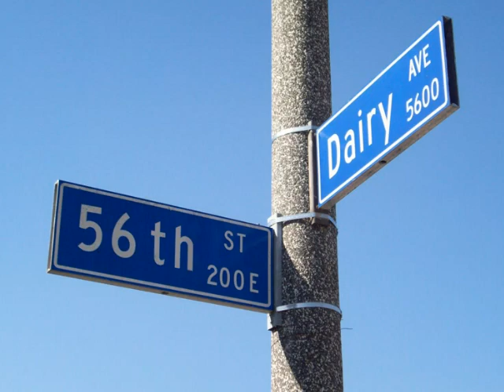Time Slips Away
WADE MCDONALD